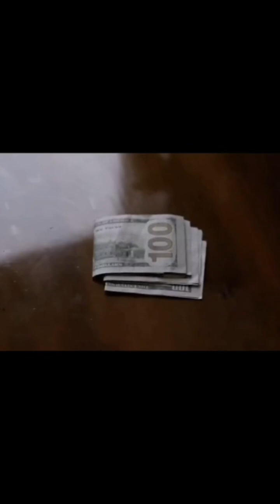Bilionário transforma 100 dólares em 1 milhão em 90 dias !!! Parte 01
APRENDA  O IDIOMA  MAIS FALANDO NO MUNDO, QUE É  ESSENCIAL  PARA SEU PROGRESSO EM VÁRIAS  PARTES DA VIDA PRINCIPALMENTE  O FINANCEIRO.👇

APRENDA TUDO QUE VOCÊ  PRECISA  SABER  PARA CRIAR IMAGENS COMO UM DESIGNER PROFISSIONAL UTILIZANDO  O CANVA VERSÃO  GRATUITA 👇

DOMINE AS TÉCNICAS  PARA CRIAR, POPULAR E MONETIZAR  SEU CANAL E APRENDA  AGORA MESMO COMO SER YOUTUBER !!! 👇

DESCUBRA COMO CRIAR UM VENDEDOR ANÔNIMO QUE VAI TRABALHAR PARA VOCÊ 24 HORAS POR DIA, SEM PEDIR SALÁRIO E FÉRIAS, APRENDA TRÁFEGO  PAGO 👇

DESEJA FAZER INVESTIMENTO NA ÁREA  DE CRIPTOMOEDAS, ESCOLHA  A MELHOR CORRETORA DO MERCADO  LINK ABAIXO  👇